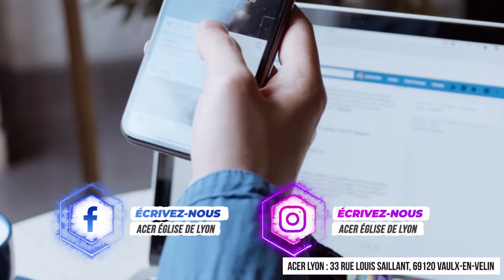Le parcours de croissance du Chrétien 2